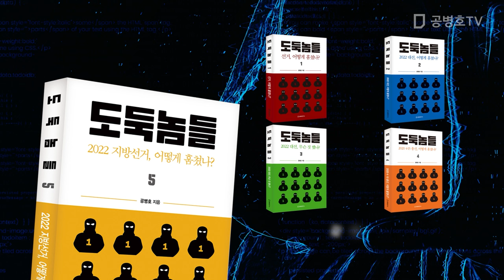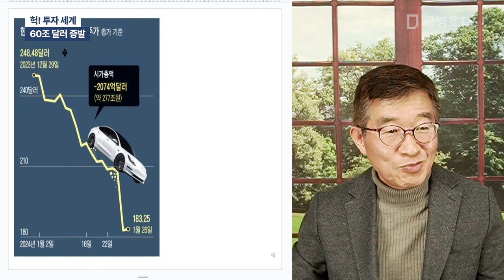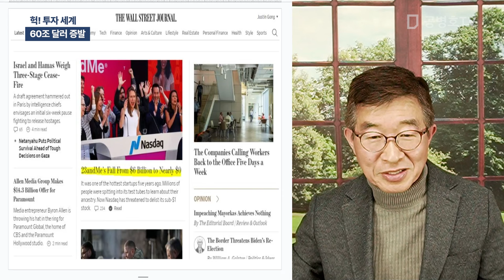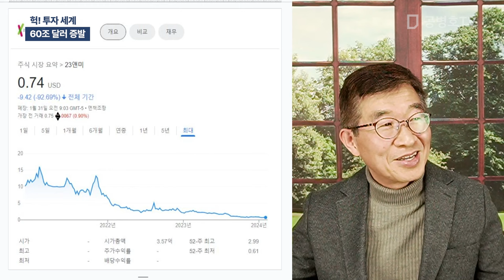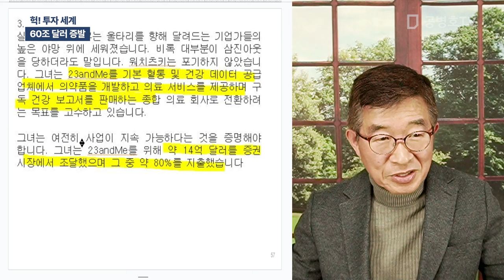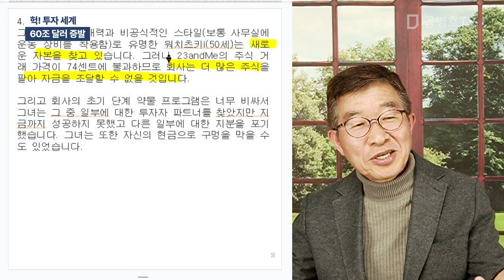헉! 투자 세계 / 60조 달러 증발 [공병호TV]